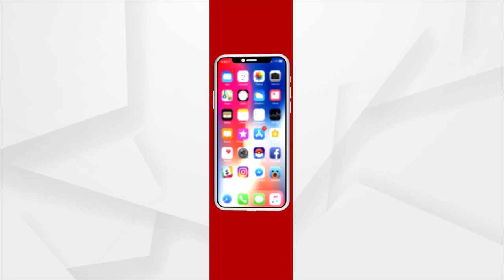ଚିଲିକା ବିଧାୟକ ପ୍ରଶାନ୍ତ ଜଗଦ୍ଦେବଙ୍କ ବିରୋଧରେ ପୁଣି ଅଭିଯୋଗ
ଚିଲିକା ବିଧାୟକ ପ୍ରଶାନ୍ତ ଜଗଦ୍ଦେବଙ୍କ ବିରୋଧରେ ପୁଣି ଅଭିଯୋଗ। ଅଭିଯୋଗ ଆଣିଲେ ଖୋର୍ଦ୍ଧା ଜିଲ୍ଲା ଚିଲିକା ନିର୍ବାଚନ ମଣ୍ଡଳୀ ଅଧୀନ ଚଣ୍ଡେଶ୍ୱର ପଞ୍ଚାୟତ ଇଲାକରେ ଥିବା ଓମ୍ଫେଡ କମ୍ପାନୀର ମ୍ୟାନେଜର।ଓମ୍ଫେଡ ଅଧୀନରେ ଥିବା ଜାଗାକୁ ଅକ୍ତିଆର କରିବାକୁ ଚିଲିକା ବିଧାୟକଙ୍କ ଗୁଣ୍ଡାରାଜ । ଚିଲିକା ବିଧାୟକଙ୍କ ଏଭଳି ଗୁଣ୍ଡାରାଜକୁ କେବେ ବରଦାସ୍ତ କରାଯିବ ନାହିଁ ବୋଲି ପ୍ରତିକ୍ରିୟା ରଖିଲେ ଭାରତୀୟ ଜନତା ପାର୍ଟିର ସାଧାରଣ ସମ୍ପାଦକ ପୃଥ୍ବୀରାଜ ହରିଚନ୍ଦନ।